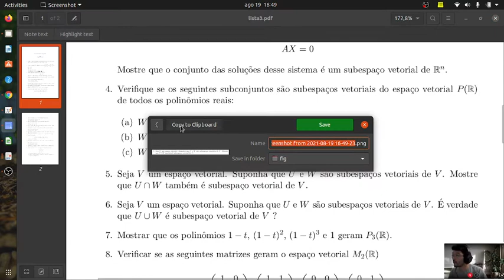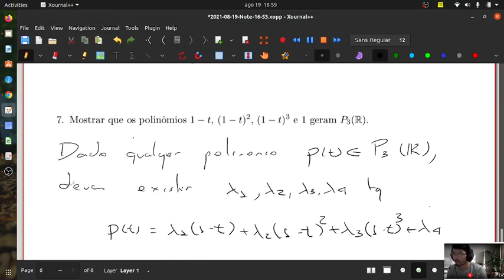Aula 19 - parte 2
Geometria Analítica e Álgebra Linear